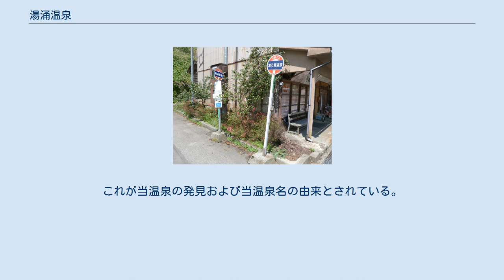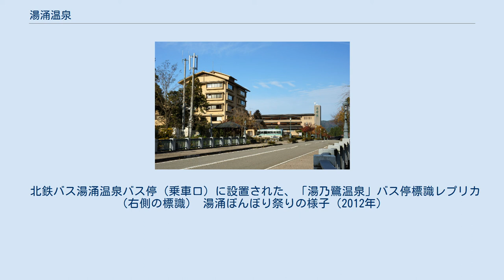湯涌温泉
温泉街北部 総湯 白鷺の湯 湯涌温泉 湯涌温泉の位置 湯涌温泉（ゆわくおんせん）は、石川県金沢市湯涌町、および湯涌荒屋町（旧国加賀国）にある温泉である。
金沢温泉郷（湯涌、犀川峡、曲水、深谷の4温泉）を代表する温泉。
金沢市東南部の中山間地域に位置しており、金沢の奥座敷ともいうべき場所にある。
 源泉は4つある。
 浅野川から分かれる道路沿いに9軒の旅館、日帰り入浴施設「総湯 白鷺の湯」、および飲食店、商店などが並んでいる。
 他にかつてこの地に滞在し湯涌温泉を題材にした書籍を発表した竹久夢二の記念館（金沢湯涌夢二館）がある。
また、温泉街の北側には江戸時代の建築物を移築した施設、金沢湯涌江戸村がある。
 以前には白雲楼ホテルという豪華なホテルが存在したが現存しない。
 さらに、最奥部には人造湖の玉泉湖があり、周りには遊歩道が整備されている。
また、玉泉湖畔には、毎年行われる氷室行事に使われる氷室小屋がある。
 718年（養老2年）に紙漉き職人が泉で1羽の白鷺が身を浸しているのを見て近づいてみると、湯が涌き出ているのを発見した。
これが当温泉の発見および当温泉名の由来とされている。
 江戸時代には加賀藩主を初め、一族が常用した。
大正初期にドイツで行われた万国鉱泉博覧会では、当時の内務省より日本の名泉として推薦され、出展した。
 明治以降、竹久夢二を初め多くの文人・墨客が愛用してきた。
 共同浴場は古くは「総湯」と呼ばれた。
1937年（昭和12年）に建てられた古い建造物であったが、1999年（平成11年）に改装され、「総湯 白鷺の湯」となった。
名前は前述の開湯伝説に由来する。
 北鉄バス湯涌温泉バス停（乗車口）に設置された、「湯乃鷺温泉」バス停標識レプリカ（右側の標識） 湯涌ぼんぼり祭りの様子（2012年）